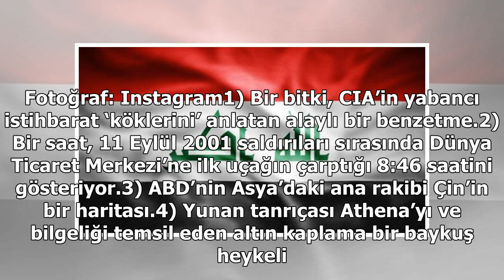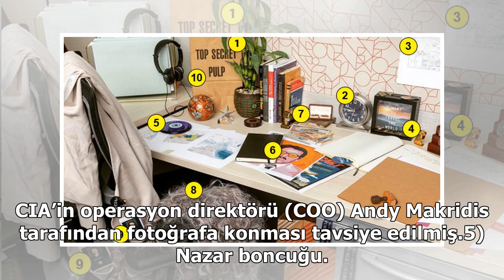CIA, Instagram’da ilk fotoğrafı paylaştı, tartışma başladı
CIA, yeni açtığı Instagram hesabından ilk fotoğrafını geçtiğimiz hafta içinde paylaştı. ABD’nin Virginia eyaletindeki Langley şehrinde yer alan genel merkezinden paylaşılan fotoğrafta, kurum içinde çalışan ajanların kullandığı nesneler yer alıyor. Fotoğrafın altında ise “Tek gözümle bile casusluk ya...